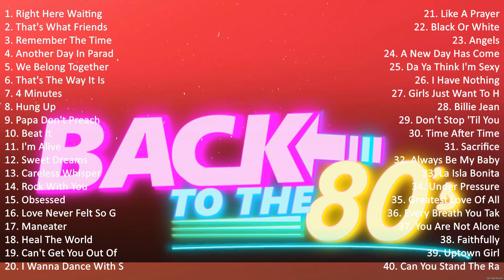80s Greatest Hits Playlist 80s Hits I Bet You Know All These Songs #2936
80s Greatest Hits Playlist - 80s Hits - I Bet You Know All These Songs

[00:00:00] - 01. R̲i̲̲ght H̲e̲̲re̲̲ W̲a̲̲i̲̲ti̲̲ng - R̲i̲̲cha̲̲rd M̲a̲̲rx
[00:04:22] - 02. T̲ha̲̲t's W̲ha̲̲t F̲ri̲̲e̲̲nds A̲̲̲re̲̲ F̲o̲̲r - D̲i̲̲o̲̲nne̲̲ W̲a̲̲rwi̲̲ck
[00:08:38] - 03. R̲e̲̲me̲̲mbe̲̲r T̲he̲̲ T̲i̲̲me̲̲ - M̲i̲̲cha̲̲e̲̲l J̲a̲̲ckso̲̲n
[00:13:27] - 04. A̲̲̲no̲̲the̲̲r D̲a̲̲y I̲̲̲n P̲a̲̲ra̲̲di̲̲se̲̲ - P̲hi̲̲l C̲o̲̲lli̲̲ns
[00:18:16] - 05. W̲e̲̲ B̲e̲̲lo̲̲ng T̲o̲̲ge̲̲the̲̲r - M̲a̲̲ri̲̲a̲̲h C̲a̲̲re̲̲y
[00:21:38] - 06. T̲ha̲̲t's T̲he̲̲ W̲a̲̲y I̲̲̲t I̲̲̲s - C̲éli̲̲ne̲̲ D̲i̲̲o̲̲n
[00:25:37] - 07. 4 M̲i̲̲nu̲̲te̲̲s - M̲a̲̲do̲̲nna̲̲
[00:29:42] - 08. H̲u̲̲ng U̲̲̲p - M̲a̲̲do̲̲nna̲̲
[00:35:15] - 09. R̲i̲̲ght H̲e̲̲re̲̲ W̲a̲̲i̲̲ti̲̲ng - R̲i̲̲cha̲̲rd M̲a̲̲rx